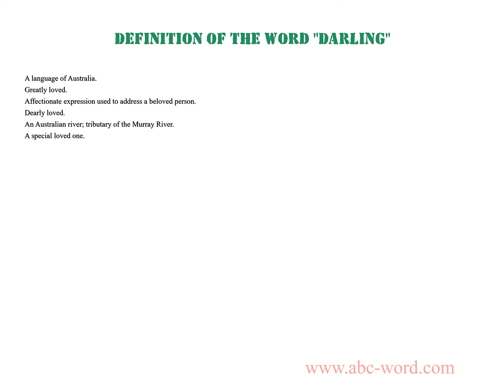Definition of the word "Darling"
you will find full information about this word "darling".
From the video you will learn the definition for the word darling. The lexical meaning of the word darling. What does the word darling mean? And much, much more...